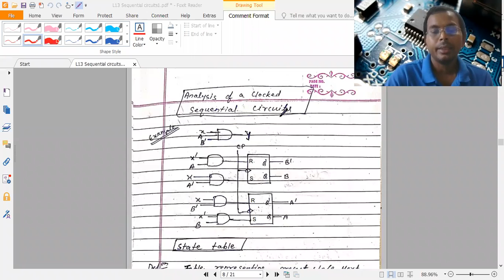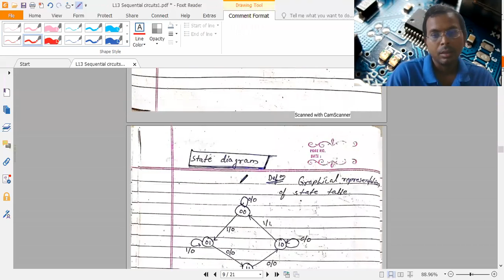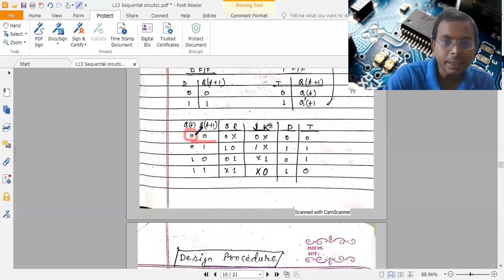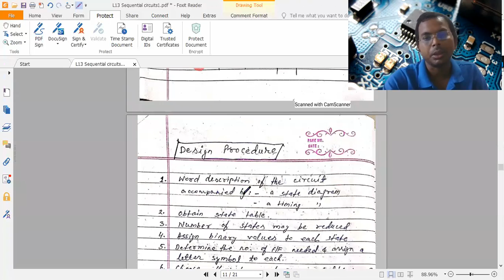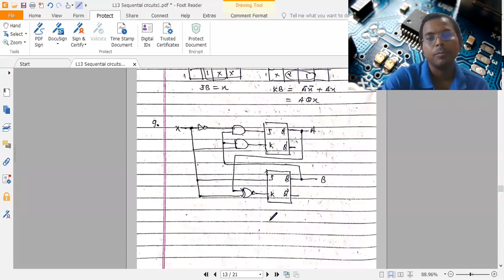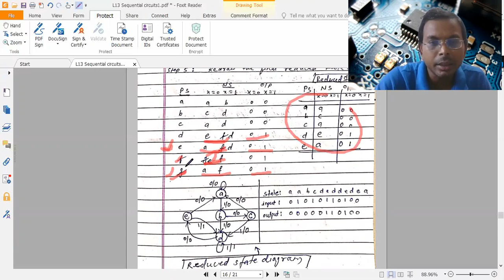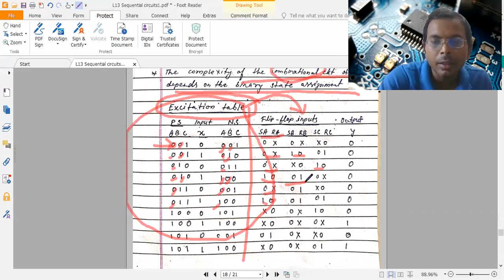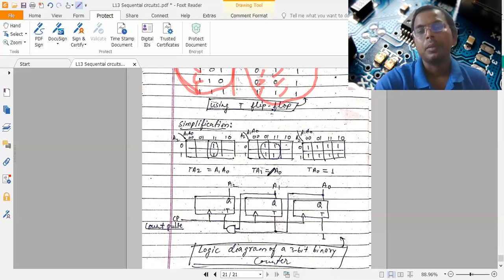L14 Sequential circuits2